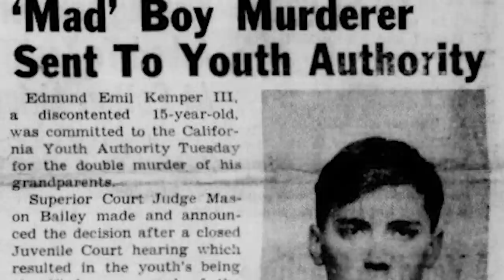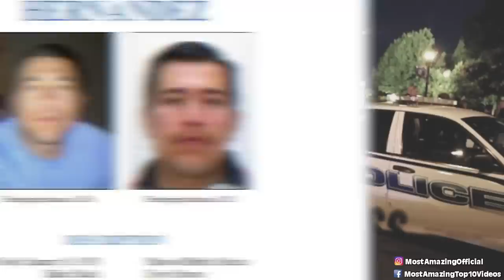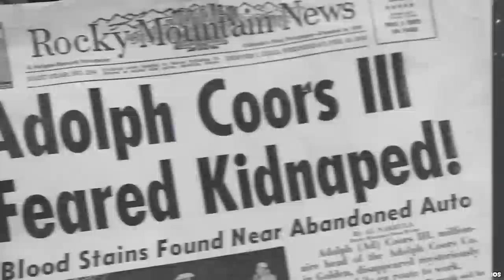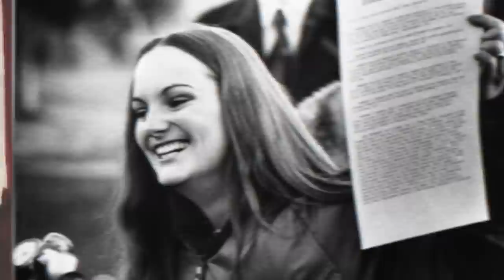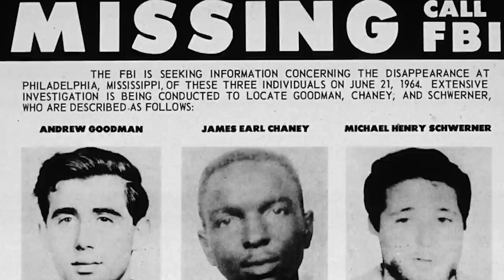Top 10 Scary Real Stories That Disturbed FBI Agents - Part 2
Welcome back to another chilling episode of our series! In "Top 10 Scary Real Stories That Disturbed FBI Agents - Part 2", we delve deeper into the eerie world of the Federal Bureau of Investigation. From unsolved mysteries to spine-chilling encounters, these stories have left even the most seasoned agents disturbed. If you thought Part 1 was terrifying, brace yourself for an even darker journey. Remember, these are real stories that have shaken the FBI to its core.

Time Codes:
0:00- Intro
0:15- Edmund Kemper
1:55- Jose Rodolfo Villarreal-Hernandez
3:04- Alejandro Castillo
4:17- Arnoldo Jimenez
5:12- Adolf Coors the 3rd
6:22- Scott Armstrong
7:46- Patty Hearst
9:01- Gary Ridgway
10:38- Rodney Alcala
12:01- Mississippi Burning